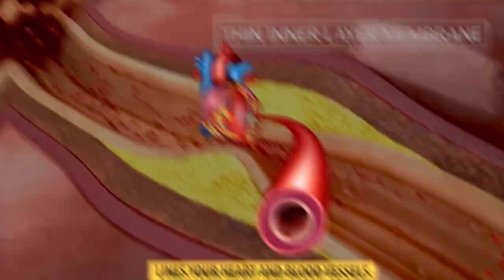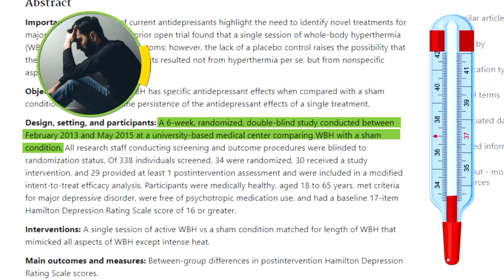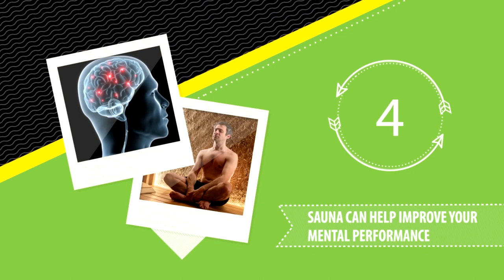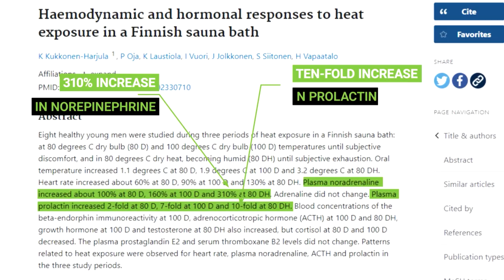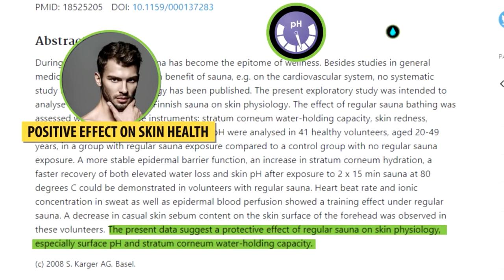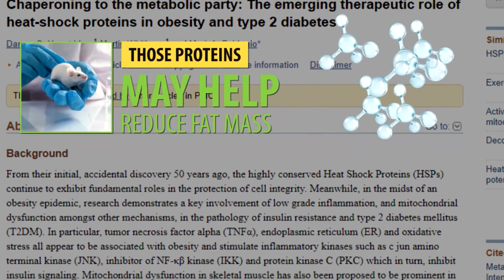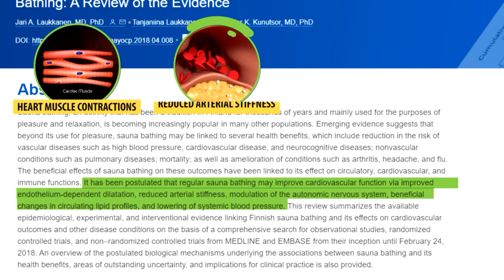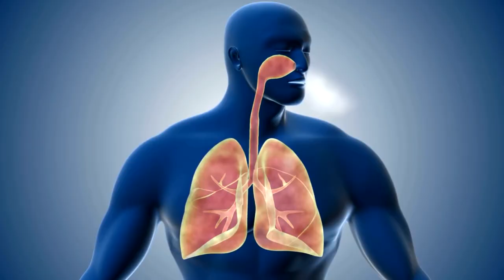Is it healthy to have a sauna every day?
Facilities offering sauna bathing often claim health benefits that include detoxification, increased metabolism, weight loss, increased blood circulation, pain reduction, antiaging, skin rejuvenation, improved cardiovascular function, improved immune function, improved sleep, stress management, and relaxation.